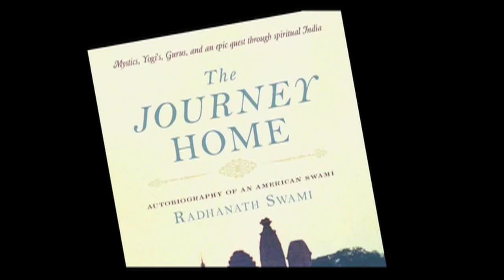Radhanath Swami at the Wanderlust Festival Speakeasy in 2010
"Yoga and Ecology"

Watch Radhanath Swami talk about how bettering ourselves through yoga works to better the world around us. Swami teachers that the ecology of our hearts, minds and bodies is one with the ecology of the world around us; when we pollute ourselves via negative thoughts or impure ingestion, we are polluting the world.

SPEAKEASY Production Credits:

Videos & Event Production by Shine A Light Productions (shinealightproductions.com)
Camera Crew: Shine A Light Productions, Blue Lotus Films (bluelotusfilms.net), & Shennon Sarich

Moderated by Katilin Quistgaard, Editor-in-Chief, Yoga Journal (yogajournal.com)
Decor by MacFee Interior Design (macfeeinteriordesign.com)
Audio & Images by Journey Around Happy, Inc (journeyaroundhappy.com)